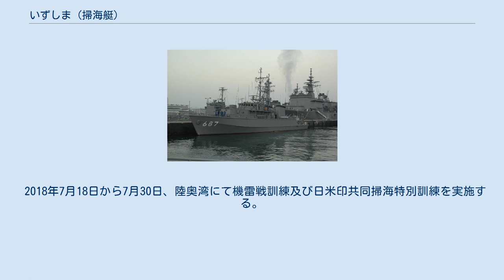いずしま (掃海艇)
いずしま（ローマ字：JS Izushima, MSC-687）は、海上自衛隊の掃海艇。
すがしま型掃海艇の7番艇。
艇名は出島に由来する。
 「いずしま」は、平成11年度計画掃海艇387号艇として、USC京浜事業所神奈川工場で2000年4月27日に起工され、2001年10月31日に進水、2003年3月18日に就役し、掃海隊群第1掃海隊（呉）に編入された。
 2012年11月17日から11月30日、日向灘で機雷掃海訓練に参加。
 2014年6月20日から6月29日、硫黄島周辺海域で平成26年度実機雷処分訓練に参加。
同年11月20日から11月30日、日向灘掃海特別訓練に参加。
 2016年2月1日から2月10日、伊勢湾で機雷戦訓練に参加。
 同年6月、福井県沖で行方不明になった中部方面情報隊無人偵察機の捜索を行った。
 同年7月1日、掃海隊群の改編により、同日付で新編された第3掃海隊（呉）に編成替え。
 同年10月19日、大湊地方隊隷下函館基地隊所属の第45掃海隊に編成替え。
 2017年2月1日から2月10日、伊勢湾で平成28年度機雷戦訓練に参加。
 2018年7月18日から7月30日、陸奥湾にて機雷戦訓練及び日米印共同掃海特別訓練を実施する。